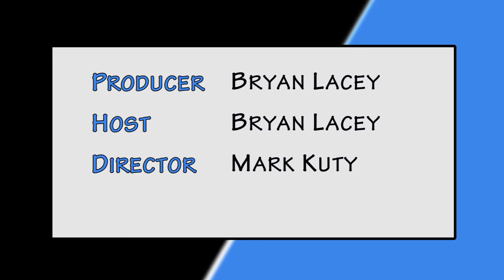Polk Place Polk County Parks and Rec Spooktacular Event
Polk County Parks & Recreation’s Halloween Spooktacular is a great family. This free Halloween event will feature a costume contest, food vendors, trick or treat village, games and more. The event is Scheduled for Friday October 28th from 6 to 8pm at the Wabash Community Center, located at 1230 Southern Ave in Lakeland.